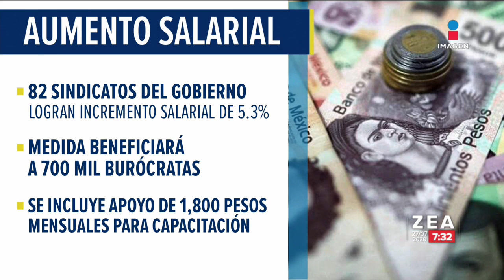FSTSE y gobierno federal acuerdan aumento salarial de 5.3% | Noticias con Francisco Zea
La Federación de Sindicatos de Trabajadores al Servicio del Estado logró un incremento salarial para burócratas de 82 de sus sindicatos, esta medida beneficiará a 70 mil empleados del gobierno federal.